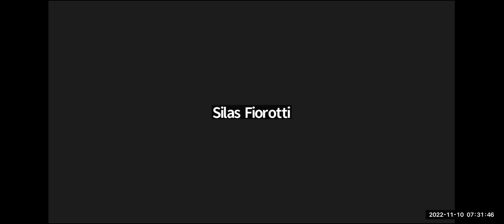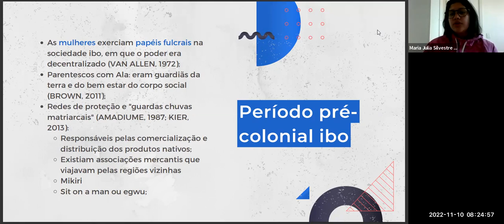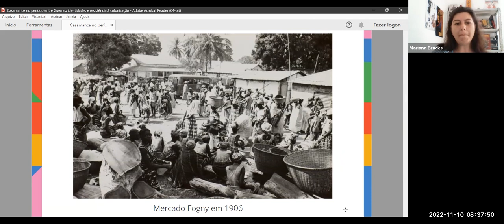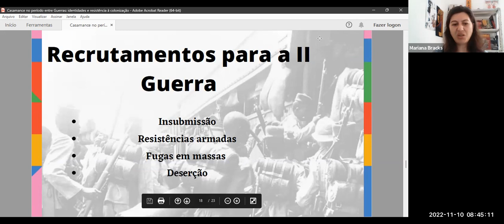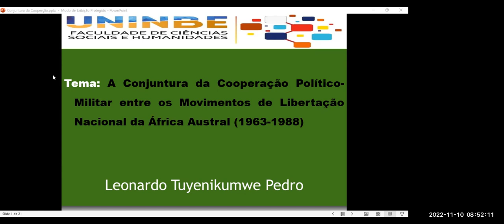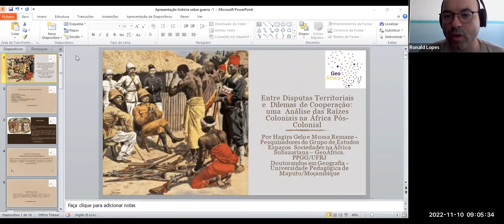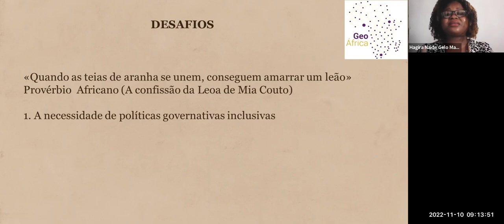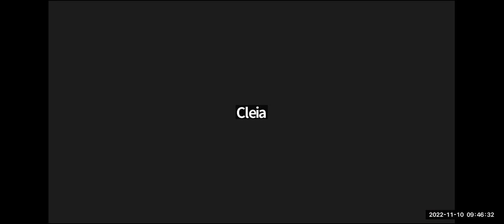ST12: Colonialismos na África II (III Seminário Áfricas)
ST12: Colonialismos na África II (III Seminário Áfricas, 10 nov. 2022)
Coordenação: Ronald Lopes e Silas Fiorotti

Trabalhos apresentados:
(i) "Não queremos mais chefes": guerra das mulheres Ibo de 1929 como forma de resistência ao colonialismo britânico e exclamação por outros processos de subjetivação (por Maria Julia Silvestre Silva) 0:07:30
(ii) A resistência à colonização em Casamance durante as guerras mundiais (por Mariana Bracks Fonseca) 0:18:00
(iii) Casamance no período entre guerras: identidades e resistência à colonização (por Mariana Bracks Fonseca e Ibrahima Djitte)
(iv) A conjuntura da cooperação entre os movimentos de libertação nacional da África Austral (1963-88) (por Leonardo Tuyenikumwe Pedro) 0:38:00
(v) Entre disputas territoriais e dilemas de cooperação: uma análise das raízes coloniais na África pós-colonial (por Hagira Naide Gelo Machute e Mussa Abdul Remane) 0:55:30